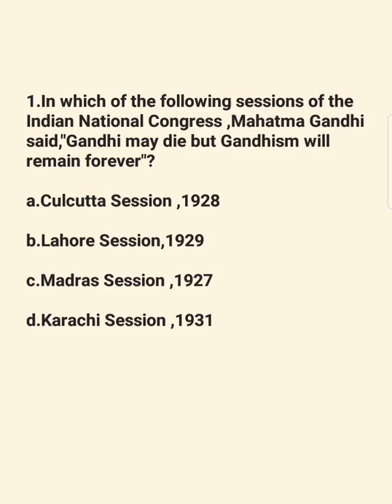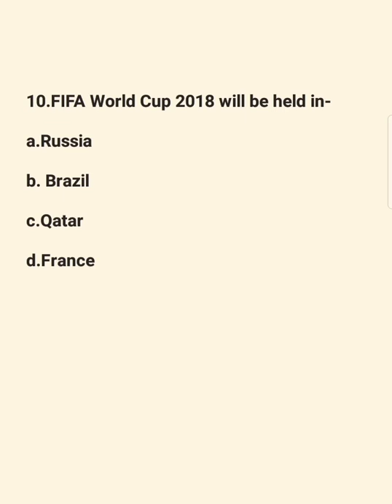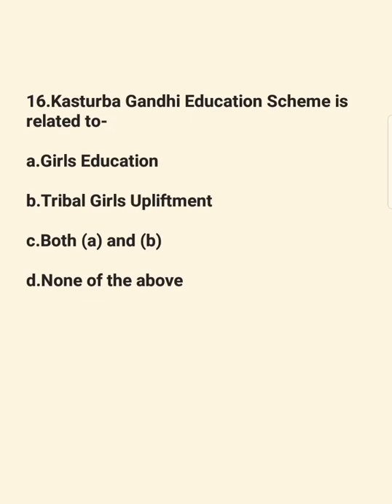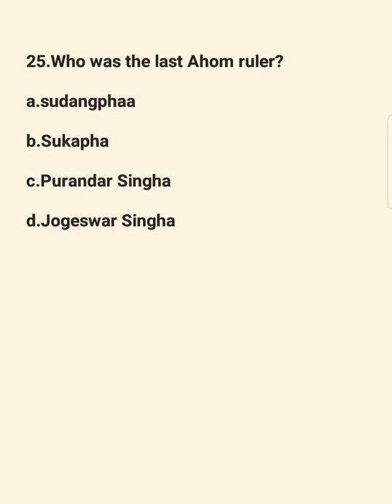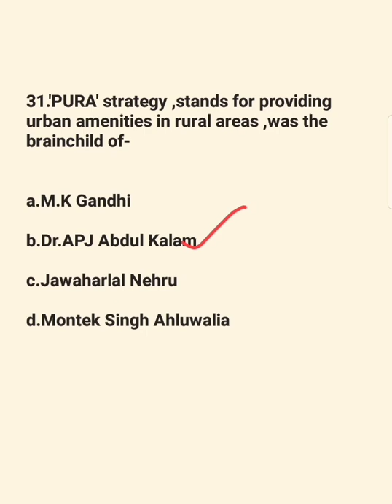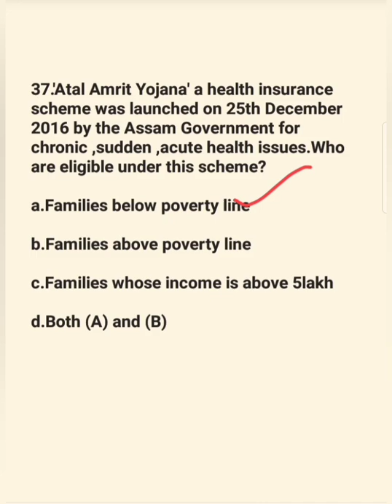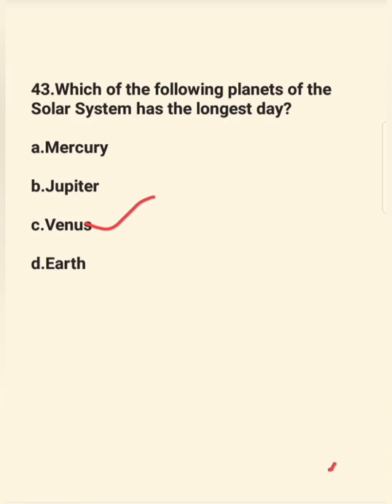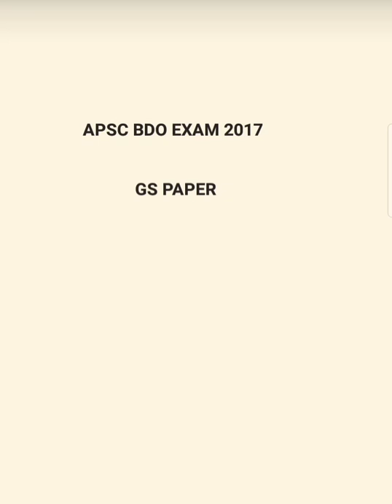APSC BDO EXAM 2017/FULLY SOLVED 100 MCQ'S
APSC BDO EXAM 2017

FULLY SOLVED GS paper

100 MCQ'S Part (1)

Link of Assam History classes

Link of PNRD EXAM SPECIAL CLASSES

Class-3
Computer Abbreviation

Class-5

Class-6

Airports of India

Class-7

Diseases and their causes

Class-8

Assam History

Class-9

Geography (About Countries and their grographical details)

Class-10

 Vitamins

Class-11

Indian Polity

Class-12

CAG

Class-13

Election

Class-14

India's freedom Struggle